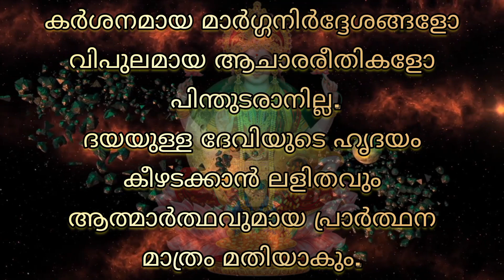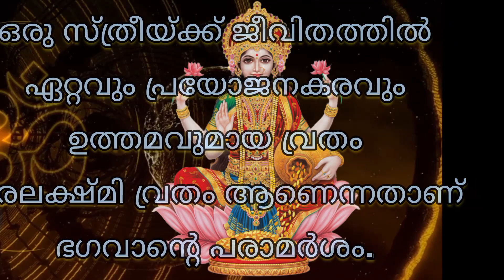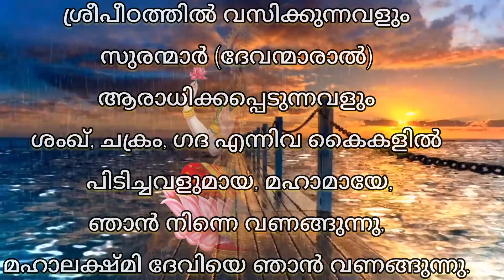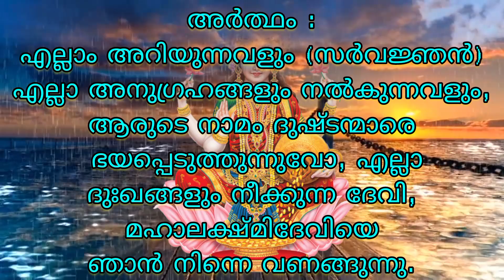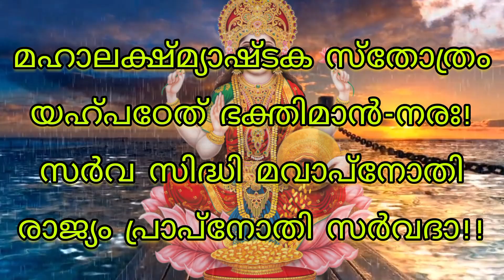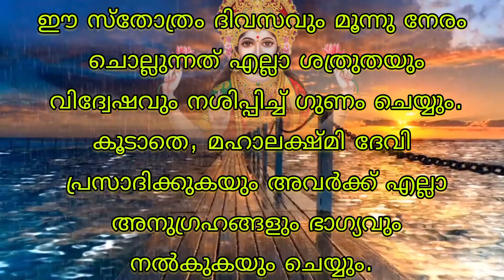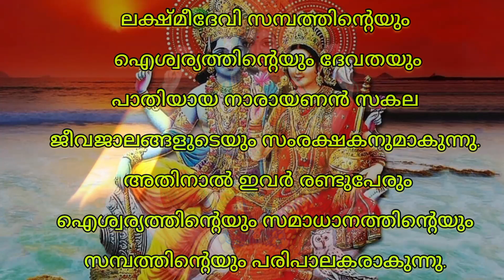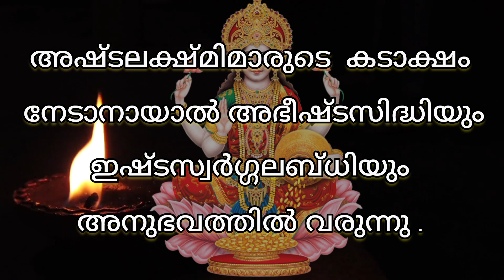വെള്ളിയാഴ്ച മഹാലക്ഷ്മിയെയും ധനവും ആകർഷിക്കുവാനായി ജപിക്കേണ്ടുന്ന മന്ത്രങ്ങൾ|വരലക്ഷ്മി വ്രത സ്പെഷ്യൽ